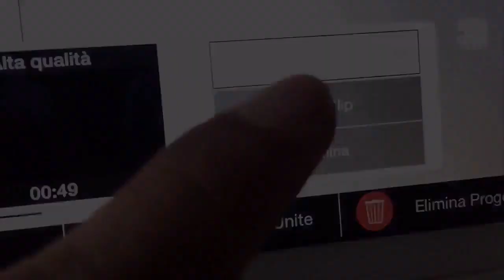Spinaceto 70 6 - 1 Virtus Ostia | C2 - 11^ | Highlights